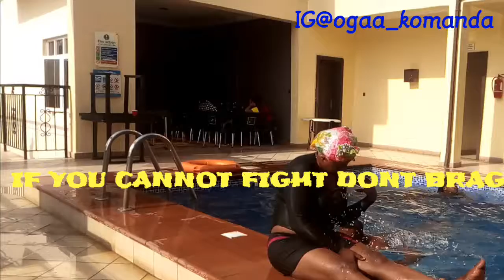If YOU CANNOT FIGHT DONT BRAG...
See KOMANDA'S girlfriend who Cannot fight but only can BRAG